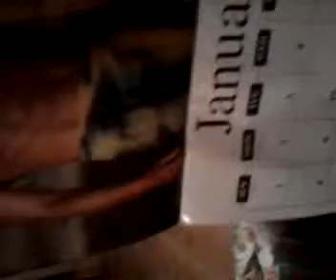Goldie 340 warns simon diva diamonds no sleeping